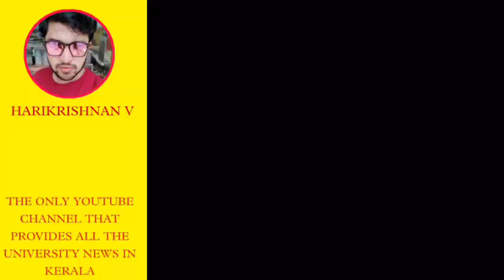ഇത് പോലൊരു യൂണിവേഴ്സിറ്റി, ആശങ്കയിൽ !| latest News today IKerala,MG,Calicut,Kannur,KTU, KUHS,Cusat